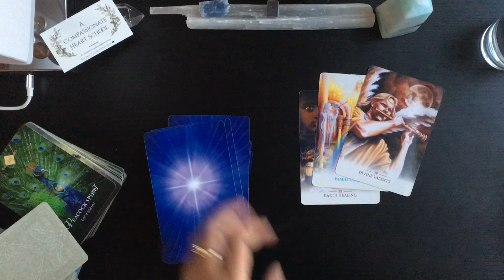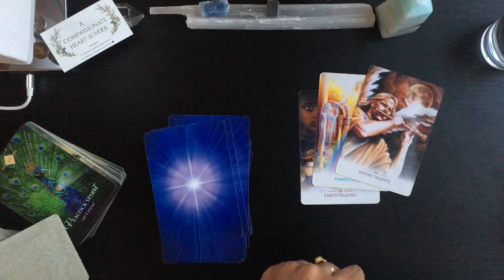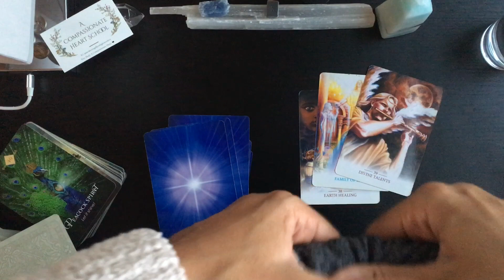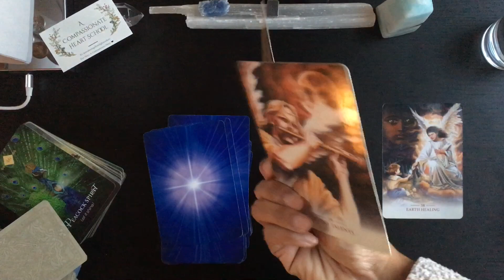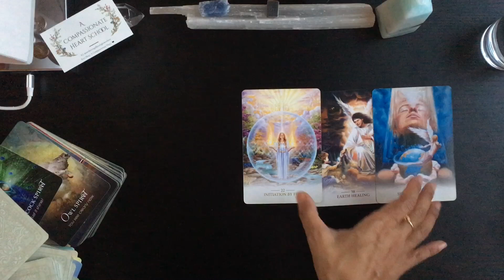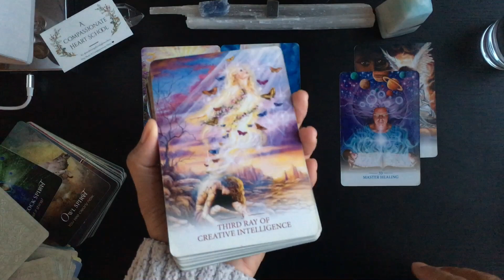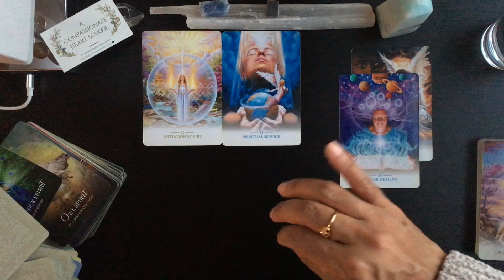Pisces | Mar. 1-15, 2023 🌿 “Quick unplanned (but necessary) removal of this GUILT!” (PART 1)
Hey all you sun, moon, and rising placements — or any placements, actually! If this brief astro energy check-in resonates with YOU, then it could hold something of value to your Journey in life. Be sure to tune in to some of the other readings that call to you as well. As always, I am here to offer you any personal assistance as needed. ❤️

Interested in diving deeper together? Golden link is in Bio…🌿🌷🕊💌